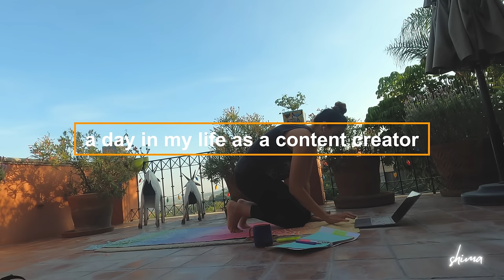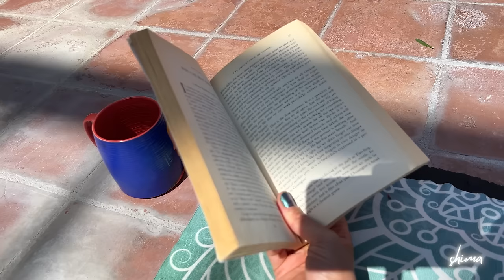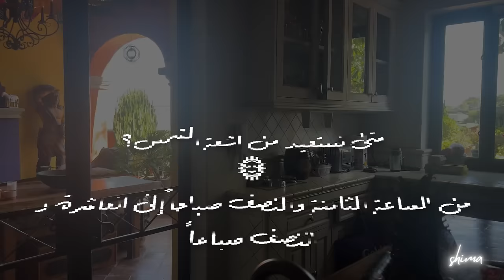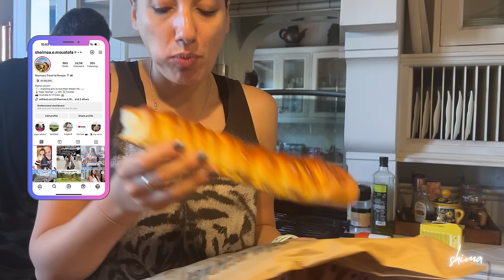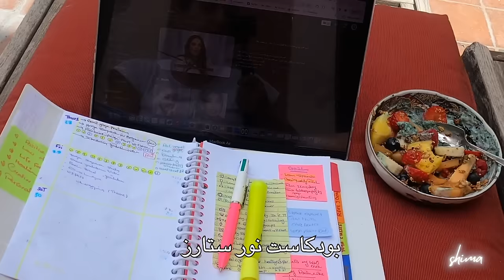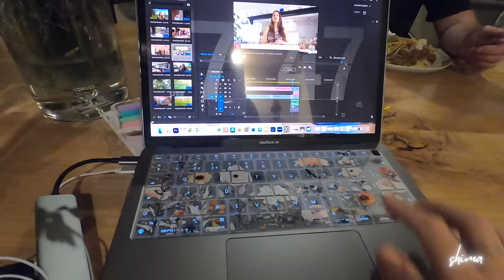يوم فحياتي كصانعه محتوي ✨ | روتين صحي شغل سفر بودكاست يوجا جاكوزي بيت زجاج!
💓هولا اصحابي
زي ما طلبتوا يوم كامل من حياتي في السفر ..ازاي بعيش لايف ستايل صحي و بلتزم بالاكل و العادات الصحيه في السفر ،،ايه حو روتيني طول اليوم من يوجا شغل اكلي و البيت اللي ساكنيين فيه ..ايه البودكاست اللي بسمعه! و الكتب اللي بقراها حاليا!
و انا من عشاق البودكاست لاني اقدر اسمع لاي حاجه لو ايدي مشغوله  و في الفيديو كمنت بسمع بودكاست @starspodcast  ل@noorstars  لان بحب اسمع قصص الناجحيين اللي بيدوني الهام زي @Hudabeauty اللي وصلت للعالميه
اتفرجوا علي البيت اللي ساكنين فيه حاليا فيه جاكوزي غرفتنا كلها زجاج مطليين علي فيو خيالي

❥ F♡LL♡W ME ❥
تابعوا يومياتي في السفر علي الانستجرام